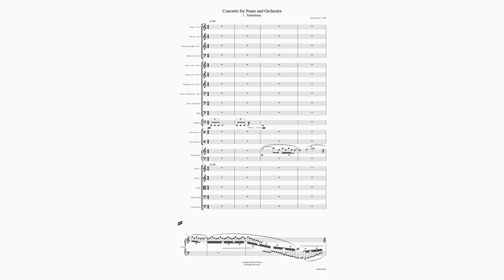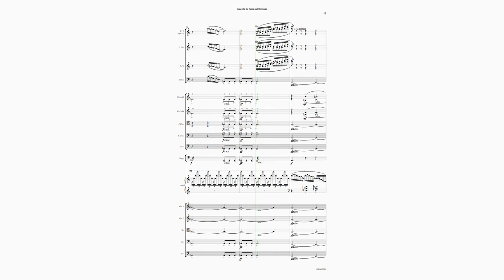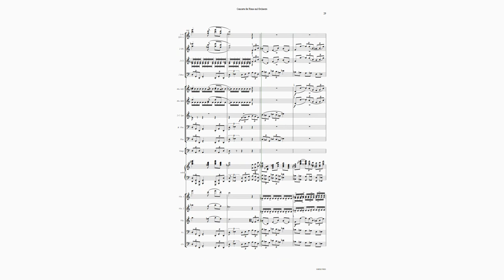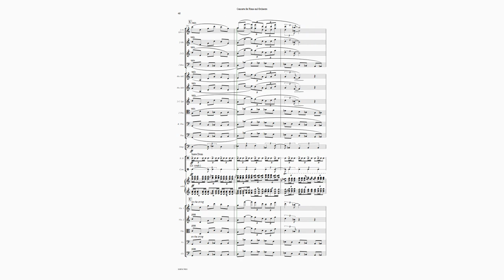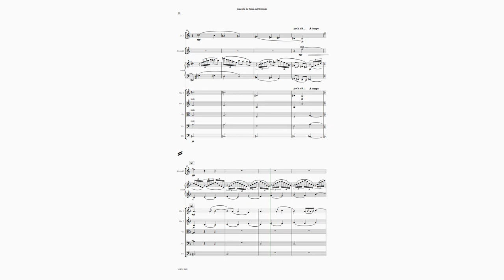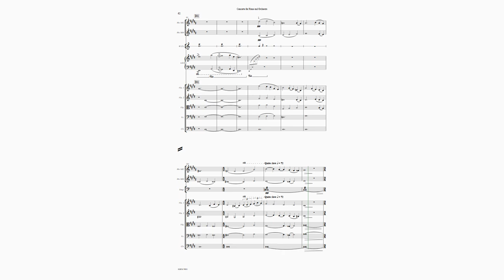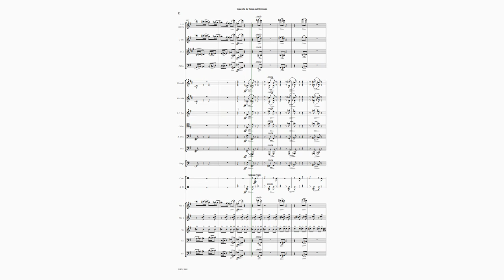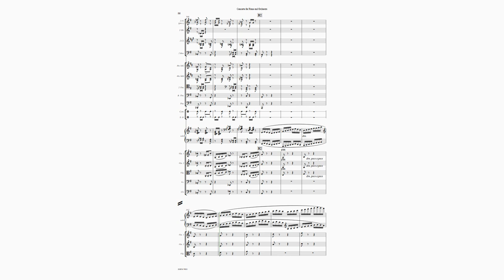Piano Concerto video score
This score tracking video is of a Piano Concerto commissioned in 1990 by Dr. James Stickley of Cedar Rapids, Iowa, and premiered by the Cedar Rapids Symphony, Christian Tiemeyer, Music Director.  (This is a computer generated audio track)